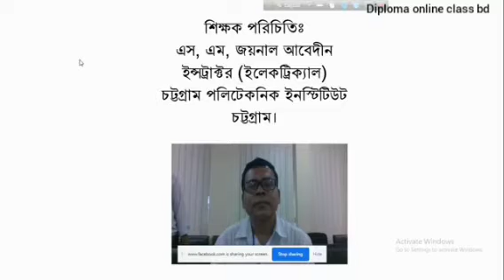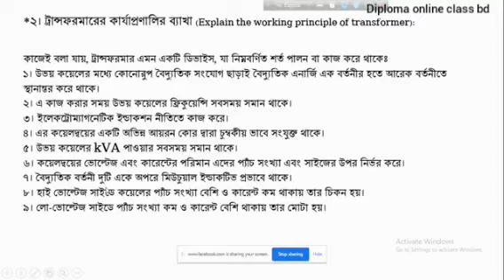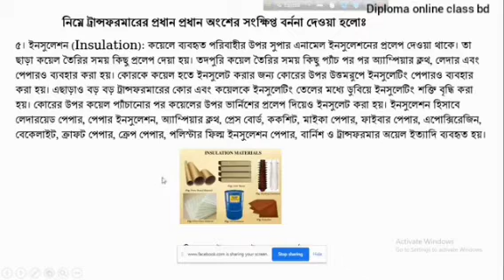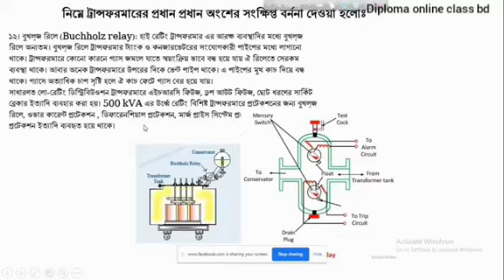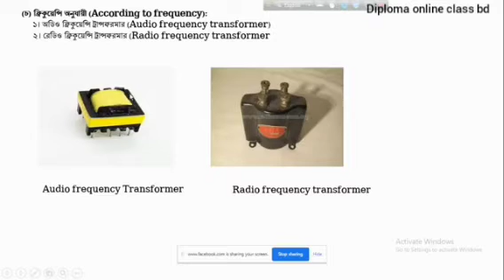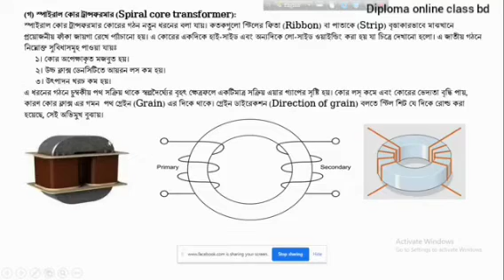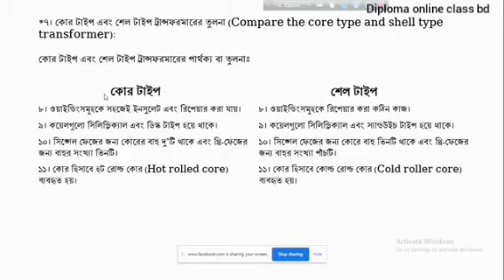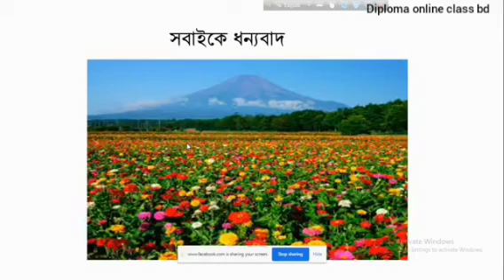Aulternating_current_machines_66761_12_05_2020(360p).mp4